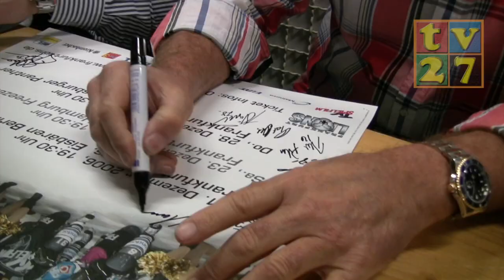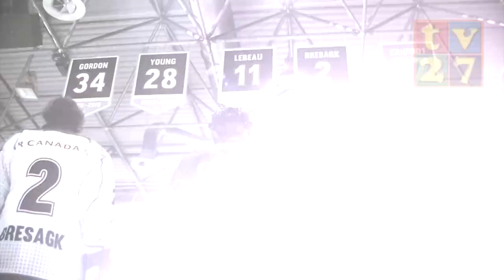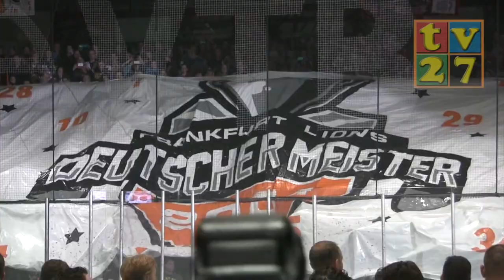🏒 | Das Spiel der Legenden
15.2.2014 (khr). Das Spiel der Legenden, es war ein Wiedersehen für alle Frankfurter Eishockeyfans. Egal ob noch aus Kufen-Zeiten der Frankfurter Eintracht, dem ESC - Die Löwen oder den Frankfurt Lions. So gut wie alles was Rang und Namen hat, gab sich ein Stelldichein. Wiedersehen und Déjà Vu in zugleich - und jedem Fall eine Eishockey-Gänsehaut-Nacht!